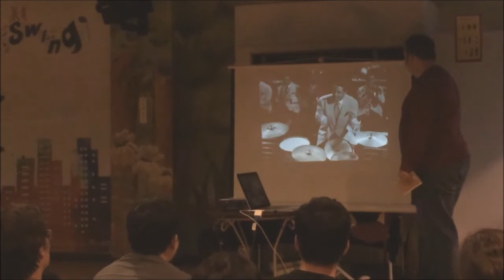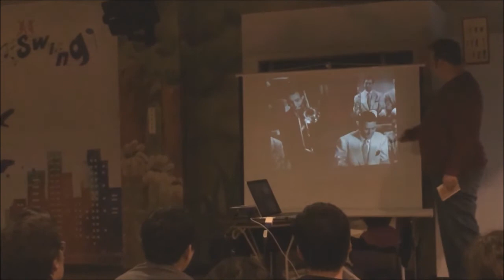KBW2013 - Lecture/ What is Balboa Music by Kyle Smith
Korea Balboa Weekend 2013
Nov.15th to 17th, 2013, Seoul, Korea

This lecture was taking by Korea Balboa Weekend.

First Korea Balboa Weekend started at 2008 with Sylvia Sykes & Nick Williams. It's very special First Balboa event by professional balboa instructor in Korea including Asia.

After first KBW most of top world-level balboa instructors came to Korea for teaching balboa and sharing their' energy. Bernard Cavasa, Anne-Helene Cavasa, David Rehm, Laura Keat, Jeremy Otth, Kelly Aresnault, Mickey Fortanasce, Bobby White, Kate Hedin for Summer Balboa Fest, B&B, Blues & Balboa and Korea Balboa Weekend.

At 2009, Korea Classic Balboa Championship made 1st KCBC winner and then KCBC is only one competition by international judges.